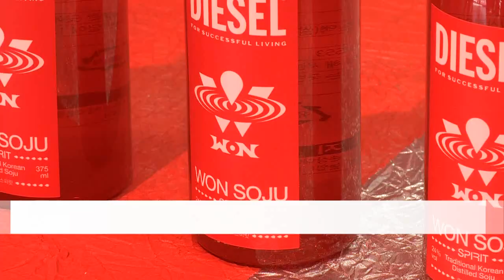디젤 입은 원소주, 세계 시장에 '힙'한 전통주 알린다 (20230413)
디젤 입은 원소주, 세계 시장에 '힙'한 전통주 알린다